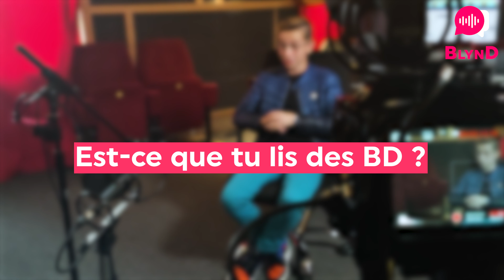Tom Guittet - L'INTERVIEW BLYND (Harmony)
On te présente Tom Guittet, la voix de PAYNE dans Harmony.

Pour être au courant des dernières actus et nous suivre dans cette aventure :

Ils ne voient en elle qu'une arme potentielle.
Lorsque la jeune Harmony se réveille, amnésique, dans une cave inconnue, elle ne dispose que de peu d'informations pour comprendre sa situation : le nom de son logeur, de mystérieuses voix dans sa tête et un don nouveau pour la télékinésie. Mais il va falloir que la mémoire de l'adolescente se débloque et que tout lui revienne enfin (ses pouvoirs, sa relation avec son hôte, l'existence des autres enfants, le camp d'entraînement) pour contrer les forces de l'armée, déjà à sa recherche. Beaucoup de questions restent en suspens, et le combat ne fait que commencer...